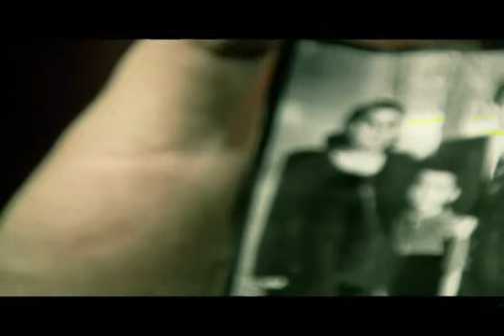Fatih Kısaparmak | Eski Toprak (Official Video) 🎧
Şarkı Sözleri:

Eski bir dost
Hastanede yatıyormuş salim dedi
Hemen koştum ziyarete
Çok ağrıyor kolum dedi
Hemen koştum ziyarete
Çok ağrıyor, çok ağrıyor kolum dedi
Dedi ve sustu

Eski toprak tükenmişti
Bitti benim yolum dedi
Gözlerimiz nemlenmişti
Gayrı yakın ölüm dedi
Gözlerimiz nemlenmişti

Onu en son yalnız gördüm
Ağlıyordu mendil verdim
Ağlıyordu mendil verdim

Arzun var mı diye sordum
Oğlum dedi oğlum dedi
Emrin var mı diye sordum
Oğlum dedi
Dedi ve sustu

Birkaç kitap bir de sazım
İşte bütün malım dedi
Nerden düştüm pençesine
Bu hastalık zalim dedi
Nerden düştüm pençesine

Evladımı aldı gitti
Hayırsızmış gülüm dedi
Ölüm bir şey değil ama
Bu ayrılık zalim dedi
Bu hasretlik zalim dedi

Ağlıyordu mendil verdim
Ağlıyordu mendil verdim

Oğlum dedi
Dedi ve sustu